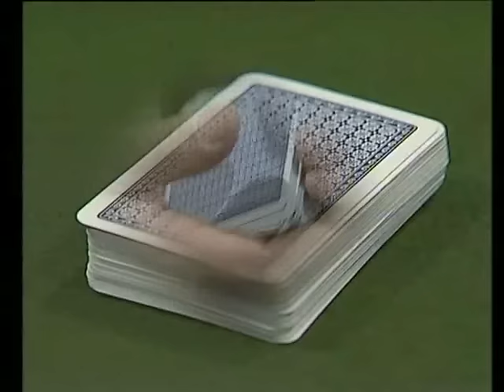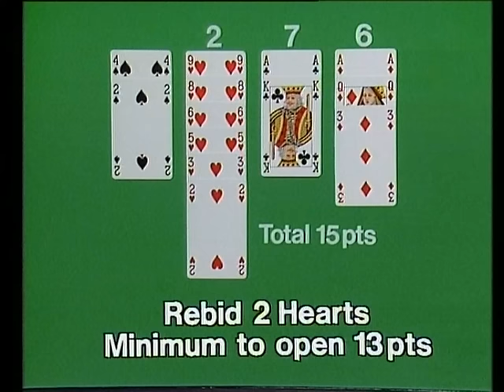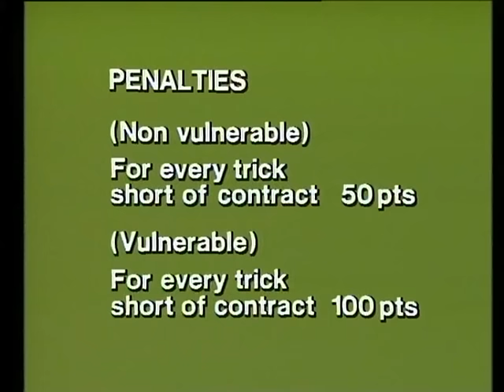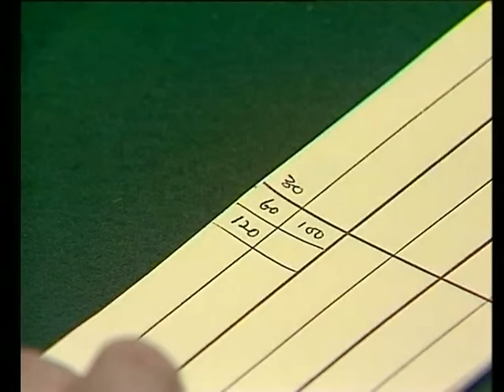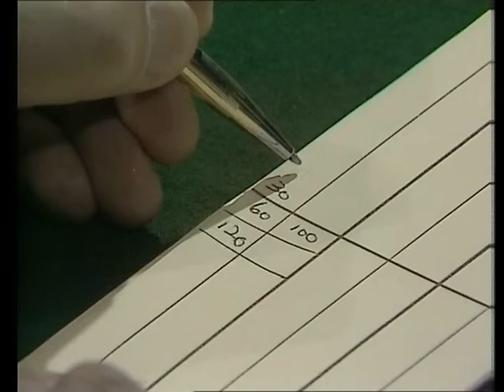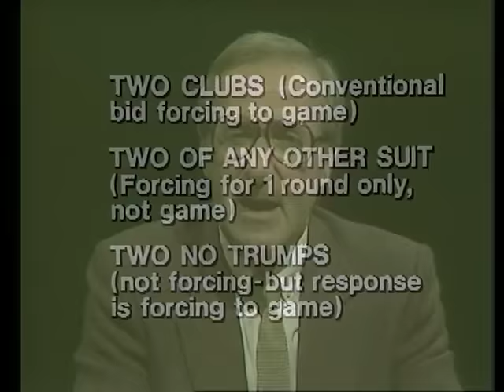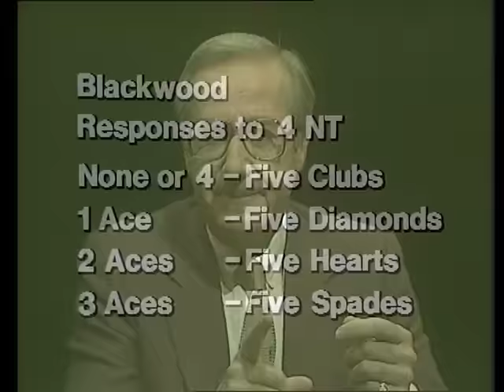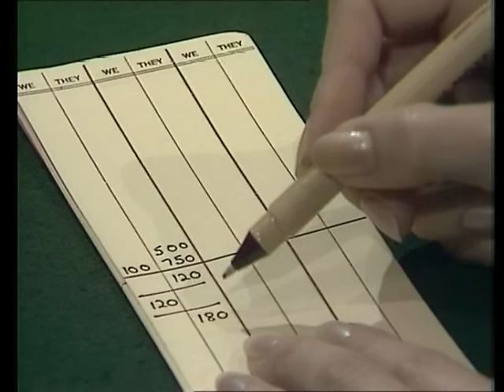JOIN US FOR BRIDGE WITH SHAW TAYLOR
Want to play bridge for fun? then why not come to our bridge parties every Saturday night in Lancaster gate - details